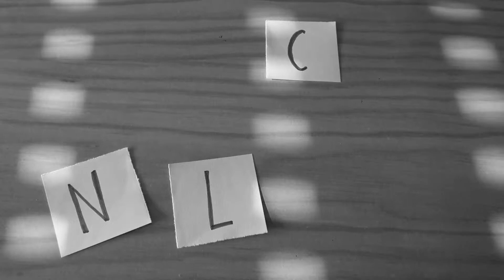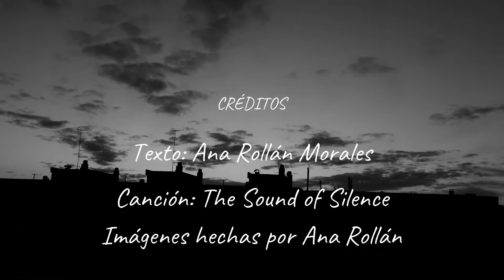SILENCIO | ANA ROLLÁN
Hoy os traigo un nuevo vídeo, este vídeo es un poema hecho por mi para un trabajo de la Universidad.
POR CIERTO! YA SOMOS 194 PERSONITAS, MUCHAS GRACIAS A TODOS/AS 💙 💙 💙
Ah, suelo hacer encuentas en instagram sobre los tipos de vídeos que quiero hacer o subir, os espero por allí (ya que sois vosotros los que me veis) (@anaarollan)
VUESTRA OPINIÓN CUENTA!

¿QUÉ RETO TE GUSTARÍA VER?
-¿Qué os gustaría ver en  este canal?
                                                           DEJADLO EN LOS COMENTARIOS!!

ESPERO QUE OS HAYA GUSTADO! NOS VEMOS LA SEMANA QUE VIENE, HASTA ENTONCES ADEUUUUU!